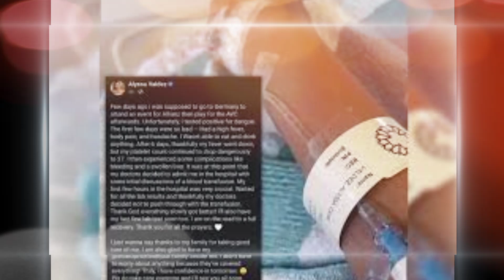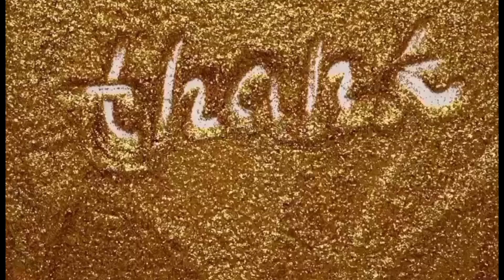MARAMI ANG N@LUNGKOT NG MALAMANG NASA OSPIT@L ANG SIKAT NA CELEBRITY NA ITO!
Marami ang nalungkot sa nangyari sa sikat na celebrity na ito ng malaman nilang nasa ospital ang kanilang idolo.

Alamin sa videong ito